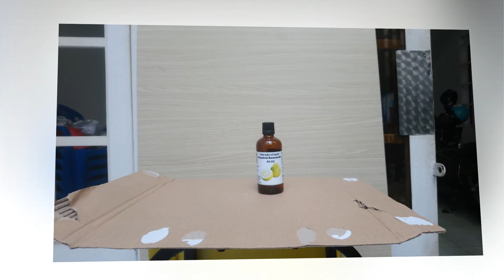Hình chụp tinh dầu ngày 15-11-2019 phần 2 - Tinh Dầu Giá Sỉ Việt Nam